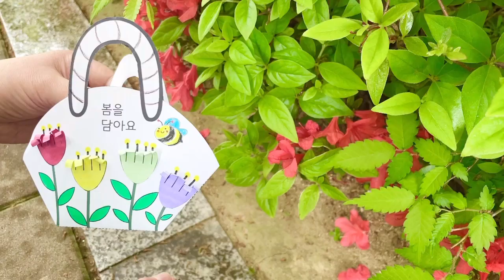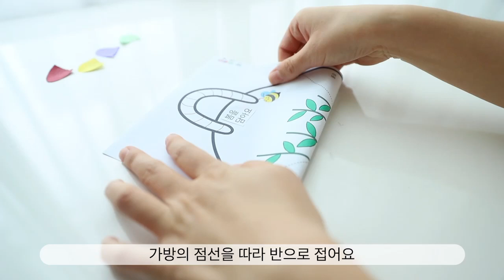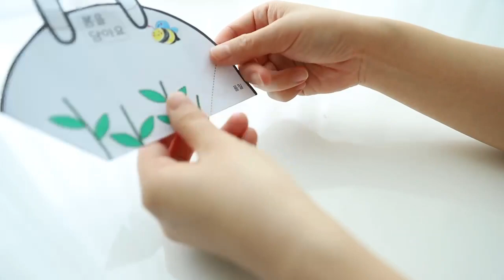종이 가방 만들기 | 봄 미술 | 어린이집미술 | 어르신미술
도안 다운로드 안내
1. 유튜브 중간에 나오는 파일 비밀번호를 확인
2. 구독 꾹꾹 좋아요나 댓글♥
3. 도안의 상업적 이용이나 재배포 금지 지키기
4. 도안 활용시 출처를 꼭 밝히기